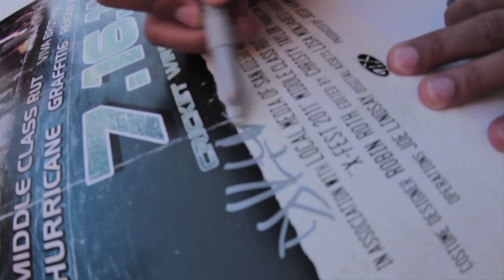Ever been to Xfest?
91X presented their 25th annual X-Fest on 7/16/11 at Cricket Wireless Amphitheater, San Diego. The lineup was Incubus, Bush, Face to Face, Iration, Middle Class Rut, Little Hurricane, Viva Brother, Graffiti6, and Reason to Rebel. Music by Graffiti6 "Stare Into The Sun". Filmed and edited by Patrick Aviles and Robert Knauf.